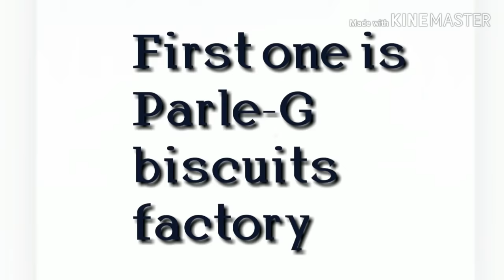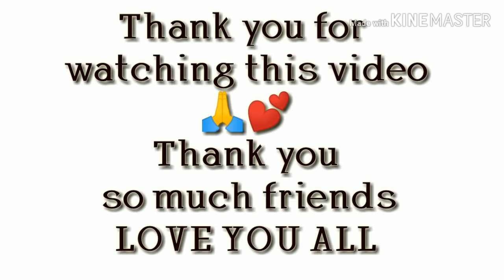Government first grade collage koppal 5days enjoyed trip moments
Only B, com